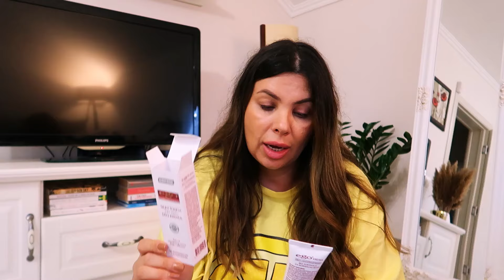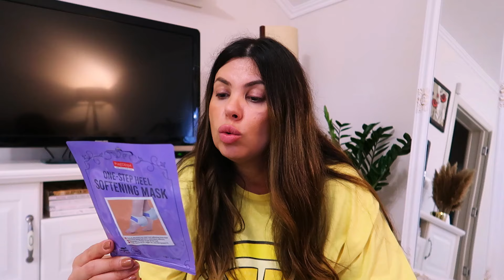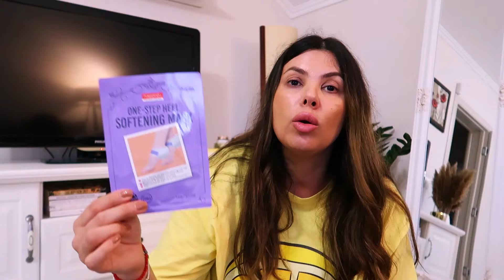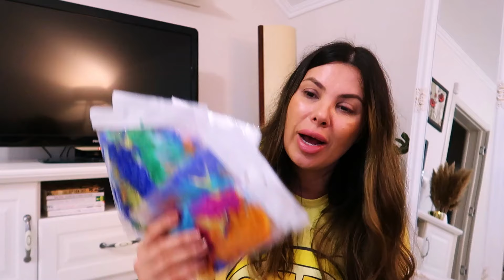MINI DM HAUL + ALIEXPRES 🥰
Zdravo i dobrodošli na moj kanal! 🥰🥰🥰

Dođite da se družimo i ćaskamo preko instagrama!

Serum za trepavice Active Luxe možete poručiti ovde sa 10% popusta uz kod nina10:

By Magic parfeme možete poručiti ovde, kod za 15% (nina15) popusta je ponovo aktivan do 31.12. 🥰🥰🥰👇👇👇

Kontakt telefon za informacije i rezervacije:

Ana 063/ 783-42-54